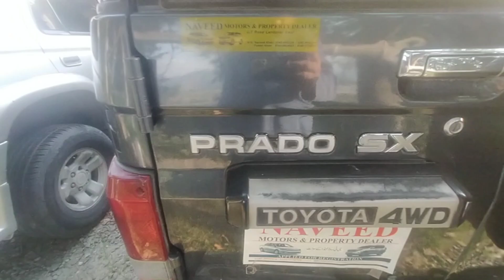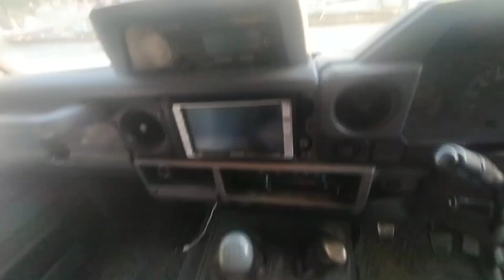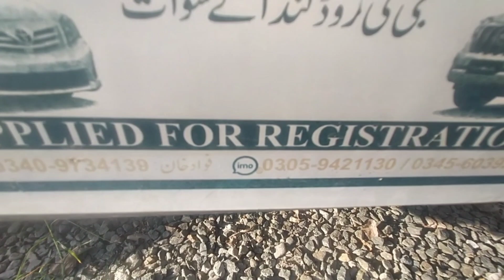Non Custom Paid Jeep/ Low Price/ Naveed Motor Bargin/ Ncp / 2023/ In Swat Pakistan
NON CUSTOM PAID CAR / NAWEED MOTOR BARGIN /NCP 2023 / video / in swat pakistan/